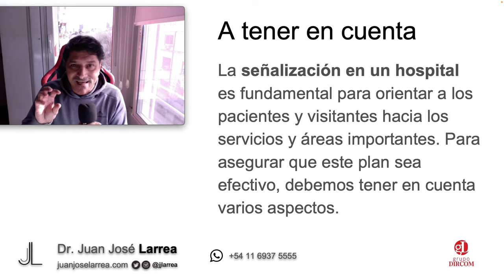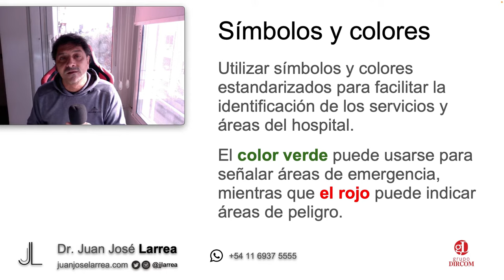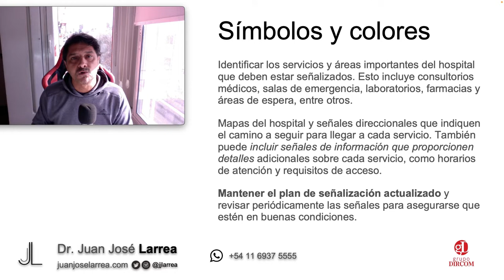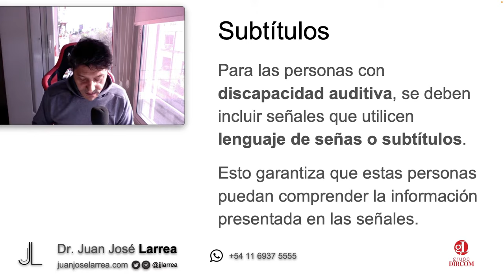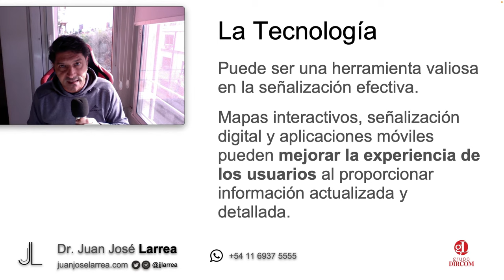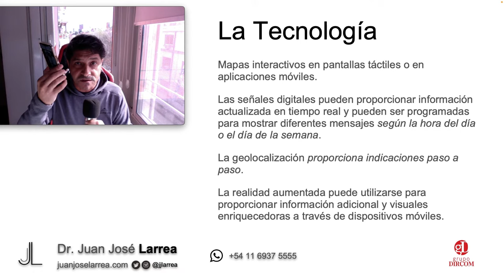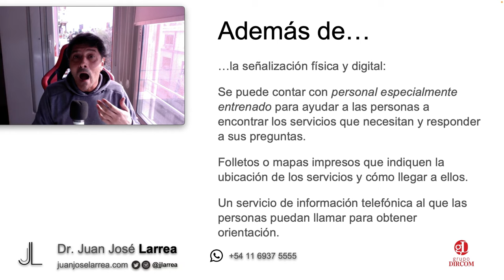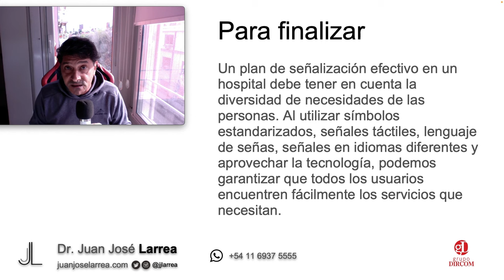Plan de Señalización efectivo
¿Te gustaría descubrir cómo crear un plan de señalización efectivo que guíe a las personas de manera clara y eficiente en cualquier hospital?
En este emocionante video, te mostraremos las claves para desarrollar un plan de señalización que no solo orientará a los pacientes y visitantes, sino que también cumplirá con las necesidades de aquellos con discapacidades visuales o auditivas. Acompáñanos en este viaje de conocimiento y aprende cómo mejorar la experiencia en los hospitales con una señalización innovadora y accesible. ¡No te lo pierdas!
Índice del vídeo👇🏻:
00:00 Introducción
01:32 ¿Qué tener en cuenta en la Señalización?
02:50 Símbolos y colores
09:05 Subtítulos
09:50 Ubicación estratégica
11:13 Señalización y TIC
15:02 Además de la señalización física y digital
16:15 El profesional indicado
18:00 Conceptos finales sobre Plan de Señalización efectivo

Plan de señalización
Cómo crear un plan de señalización
Elementos de un plan de señalización
Estrategia de señalización
Importancia de la señalización